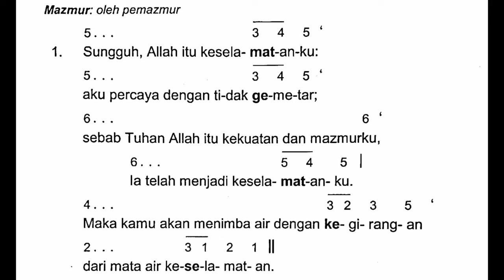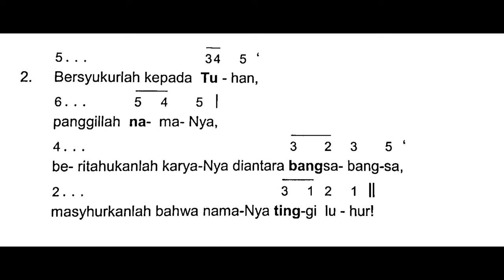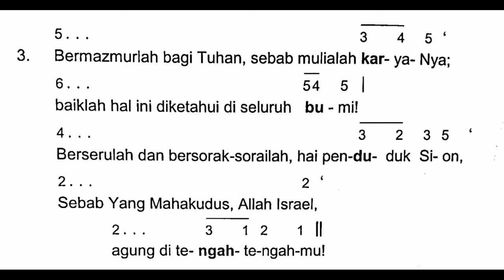[Edisi Baru] Sabtu, 30 Maret 2024 - MALAM PASKAH - SESUDAH BACAAN KELIMA - Mazmur Tanggapan - Thn B